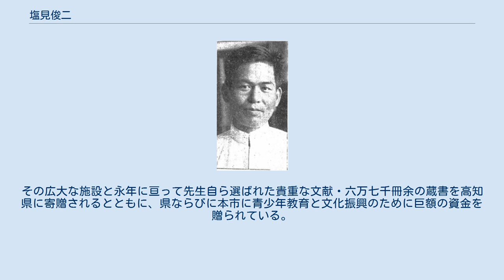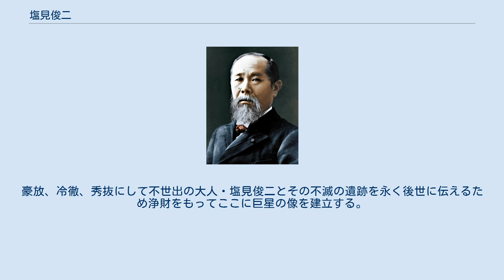塩見俊二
塩見俊二 塩見 俊二（しおみ しゅんじ、1907年（明治40年）5月17日 - 1980年（昭和55年）11月22日）は、日本の政治家。
参議院議員（通算当選4回）。
自治大臣、厚生大臣を歴任。
自由民主党高知県連会長。
板垣退助先生顕彰会顧問。
土佐市名誉市民。
塩見文庫の創設者。
勲一等瑞宝章。
 塩見俊二先生頌徳像(碑文) 塩見先生は、高知県選出の参議院議員として二十四年に亘り活躍され、その間、自治大臣、厚生大臣を歴任されて国会の要となられると共に、自由民主党高知県連会長として郷土の発展に誠心を尽されました。
殊(こと)に知識を尊び読書を愛された先生は、和子夫人の協力のもと「塩見文庫」を開設。
「読書推進賞」に輝かれる等、郷土の文化振興に多くの貢献をされ、昭和五十三年には、国政への偉大な功績を讃えられて、勲一等瑞宝章を授与されました。
清廉にして豪放磊落。
国を想い県民郷土を愛し、少なからず酒を愛でる先生の土佐人気質は、今日(こんにち)尚、県民をして父の如くに敬慕されて止まぬところであります。
思い出多き此の地、文庫の前庭に、文人政治家・塩見俊二先生の頌徳像を建立し、永く後世にその徳を伝えます。
平成三年十一月二十二日 塩見俊二先生像(碑文) 一九〇七年、土佐市浅井に生まれる。
官界を経て一九五六年、参議院議員に当選。
以来二十四年間在任され、予算委員長、党幹事長等、院の要職を極め、閣内にあっては自治大臣、国家公安委員長、厚生大臣を歴任された。
想えば、先生のその生涯は、天の啓示を享けた政治への強い使命感にあり、尽きることのない教育に託した情熱とされなる理想への追求にあった。
私財のすべてを投じて創設された塩見文庫。
その広大な施設と永年に亘って先生自ら選ばれた貴重な文献・六万七千冊余の蔵書を高知県に寄贈されるとともに、県ならびに本市に青少年教育と文化振興のために巨額の資金を贈られている。
清廉にして高邁、義に厚く、文化をこよなく愛した近代稀に見る政治家。
豪放、冷徹、秀抜にして不世出の大人・塩見俊二とその不滅の遺跡を永く後世に伝えるため浄財をもってここに巨星の像を建立する。
 平成五年（一九九三）十一月二十二日